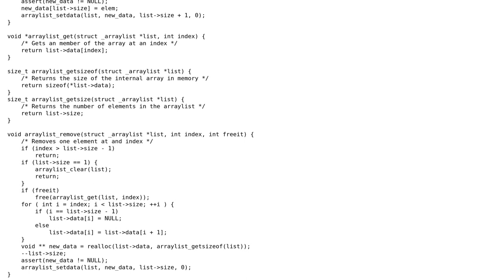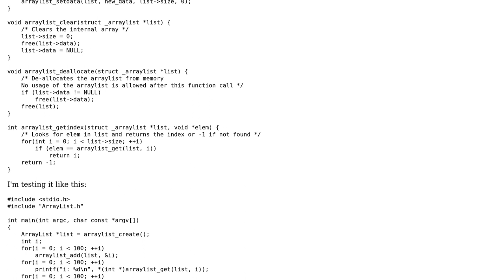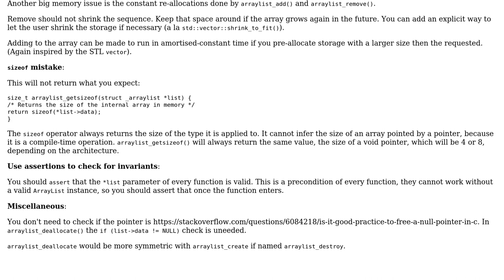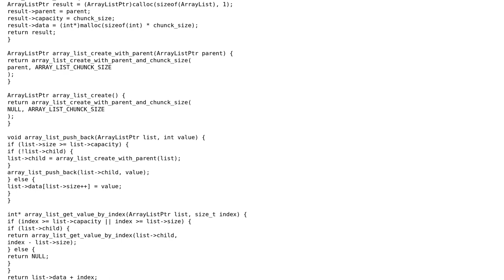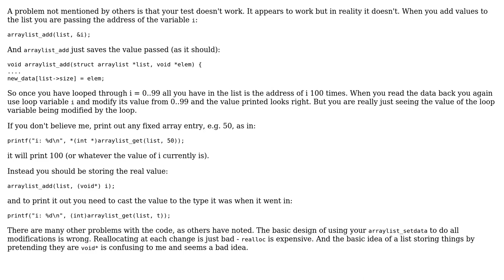Code Review: Implementing an ArrayList (3 Solutions!!)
Code Review: Implementing an ArrayList

With thanks & praise to God, and with thanks to the many people who have made this project possible! | Content (except music & images) licensed under CC BY-SA | Music | Images & others | With thanks to user William Morris user Quaxton Hale user outoftime user glampert user Amr Ayman and the Stack Exchange Network Trademarks are property of their respective owners. You are responsible for your own actions.